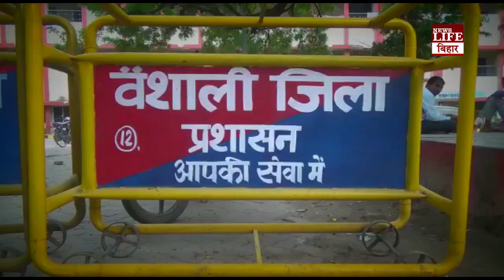बिहार : एम्बुलेंस ड्राइवर ने मचाया कोहराम, नशे में धुत्त होकर कई लोगों को ठोका